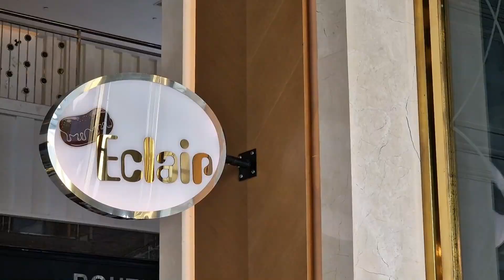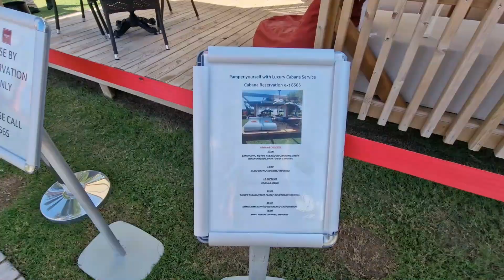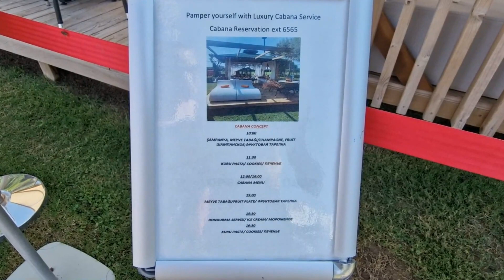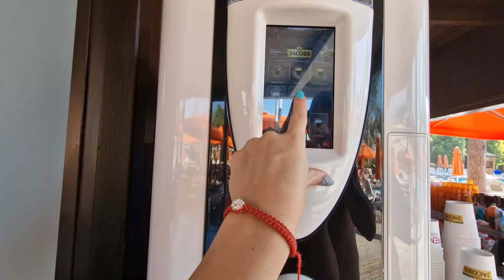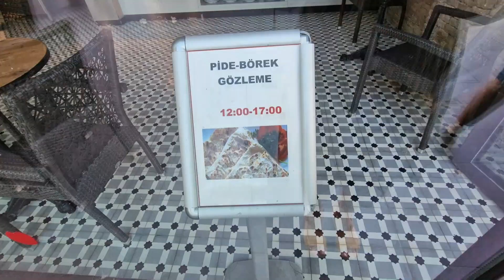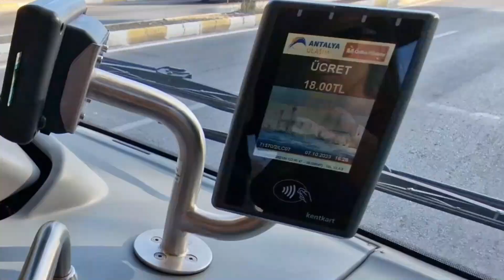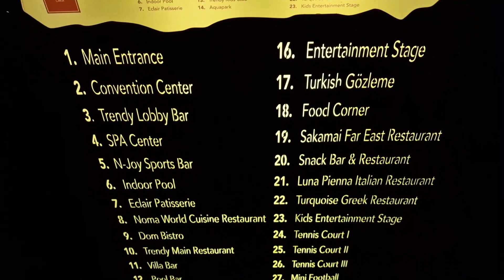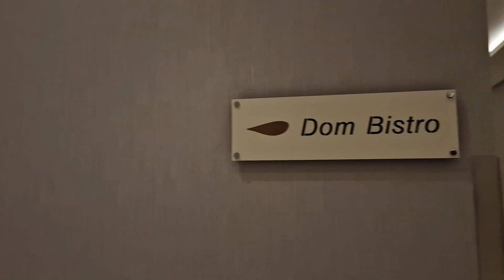HOTEL TRENDY LARA | TURECKO | TURKEY | LARA KUNDU | ANTALYA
Video edit:
Wondershare Filmora11